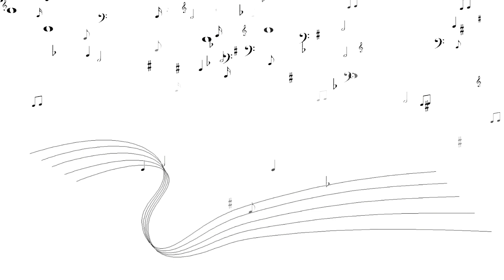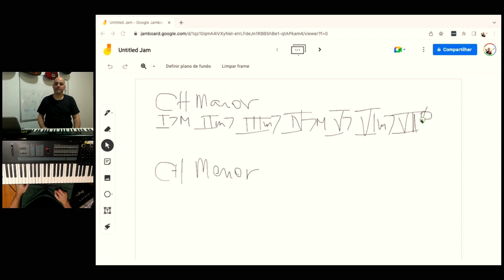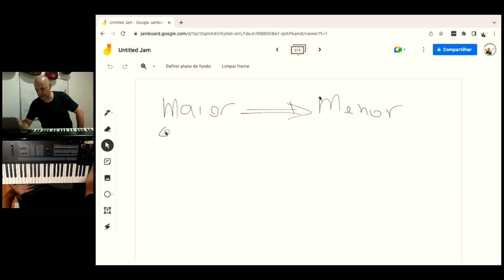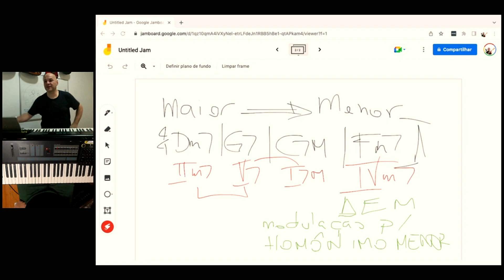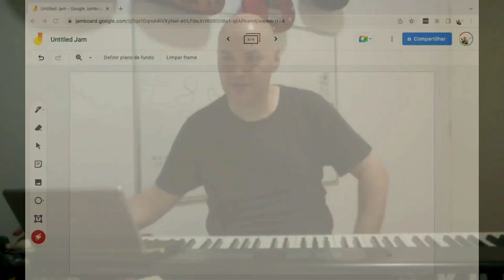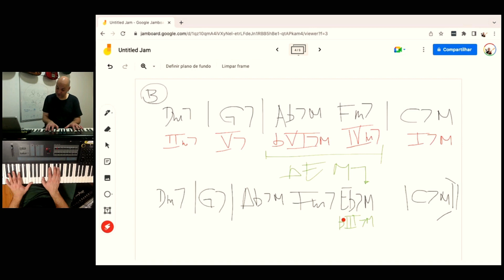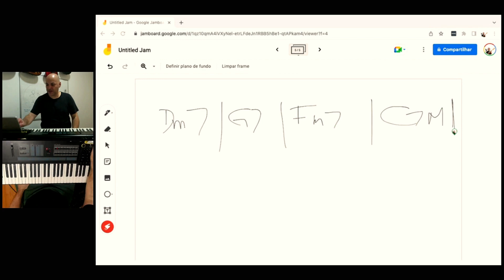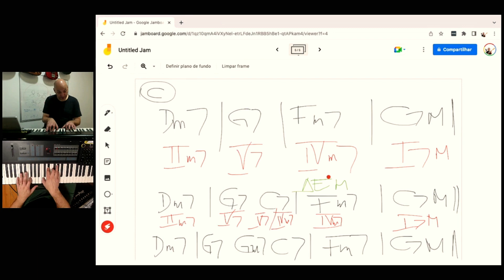Acorde de Empréstimo Modal ou Modulação Instantânea para o Homônimo | Aula 110 | Maestro Insano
Mais um passo na extensão da Tonalidade.

Nessa aula vamos estudar o Acorde de Empréstimo Modal e a Modulação Instantânea para o Homônimo.

Do que se tratam esses conceitos? São similares ou coisas completamente diferentes?

Conheça o programa de treinamento de Percepção Musical, mais completo da internet e alcance a liberdade para fazer música de qualquer fonte. Acesse

Assista a InsanoFlix, a playlist de todas as aulas do canal Maestro Insano.

Participe do meu canal no Telegram. Lá você vai receber todos os materiais das aulas para praticar ainda mais os conceitos de teoria musical aprendidos aqui no canal.